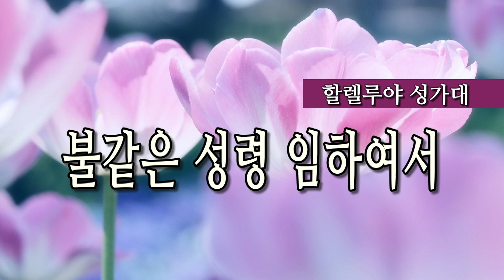불같은 성령 임하여서 - 할렐루야 성가대 012719